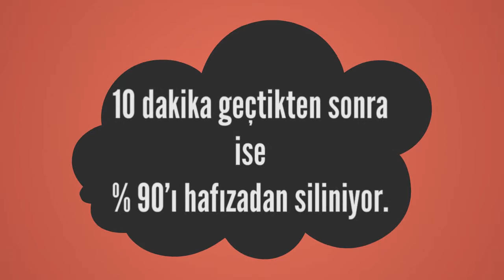Rüyada Gündelikçi Görmek Ne Anlama Gelir, Ne demektir?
Rüyada Gündelikçi Görmenin Anlamı Nedir? Öğrenmek için
Gündelikçi Rüyada evinizde. gündelikçi bir kadin çalistirdiginizi veya tarlada bagda veya is yerinde gündelikçi bir kimseye bir is gördürdügünüzü görmek, evinize veya is yerinize yeni bir eleman alacaginiza veya kendiniz yeni bir is yerine gide-rek

Rüyada Gündüz Görmek (bir sonraki rüya).

Rüyada Günah işlemek Görmek (bir önceki rüya).